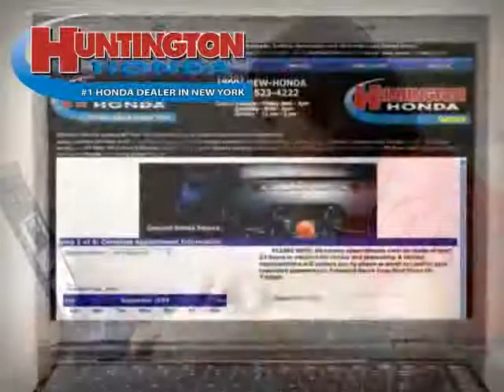used Chevrolet Equinox Long Island Long Island 2007 located in Long Island at Huntington Honda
This used Chevrolet Equinox Long Island 2007 is located in Long Island and is offered by Huntington Honda and can be compared to any used Chevrolet Equinox Long Island: